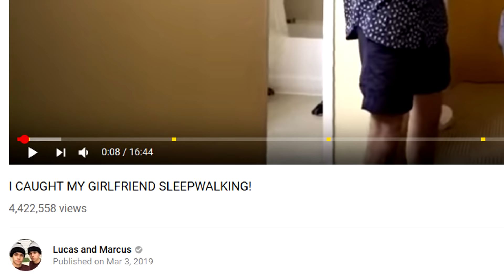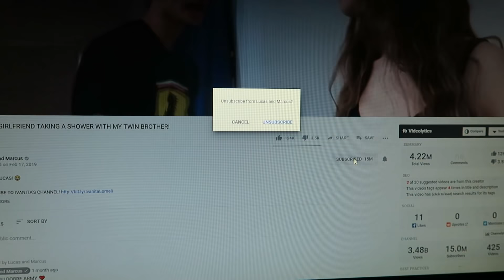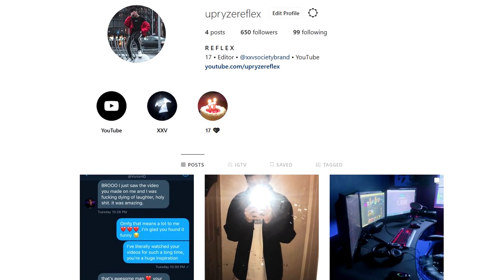Lucas and Marcus (Dobre Twins) must be stopped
Dobre Twins (Lucas and Marcus) My Problem with the Dobre Twins
In this video we take a look at the Dobre Twins (Lucas and Marcus) in specific, I caught my girlfriend taking a shower with my twin brother and spying on my boyfriend for 24 hours (caught him).

NEW UPRYZE APPAREL COMING SOON!

Songs Used in Video:
Marshmello
khai dreams

Hope you enjoyed this video, don’t forget to leave suggestions of videos I should make!

- Reflex